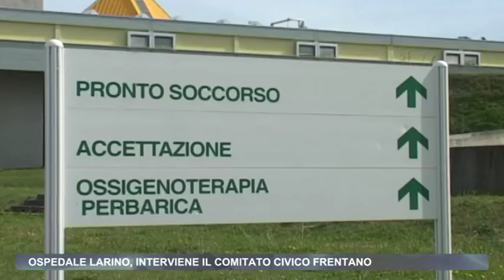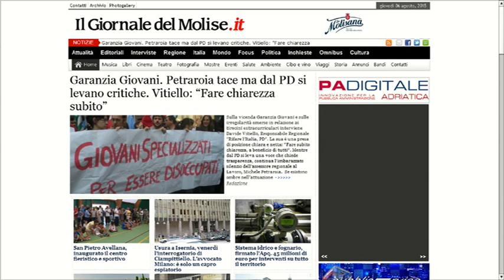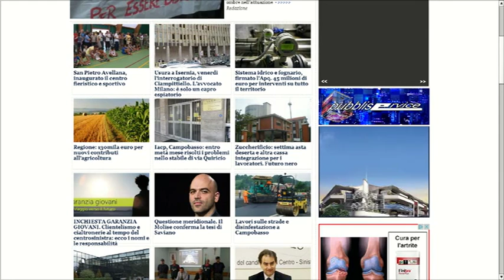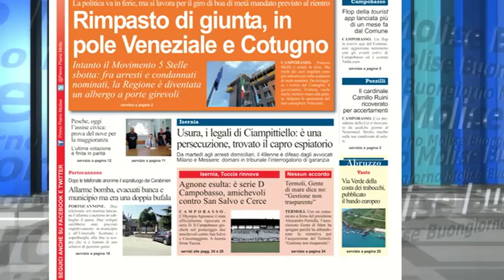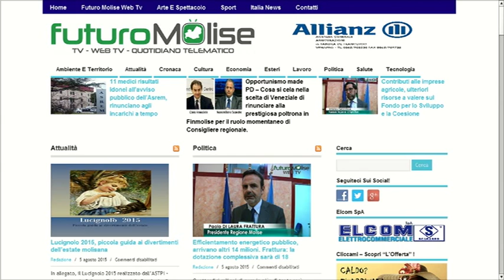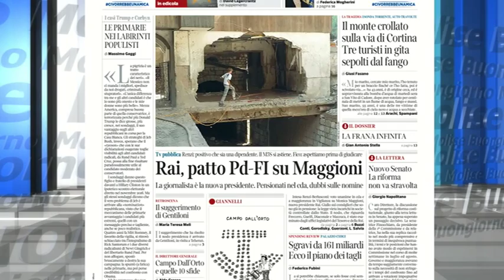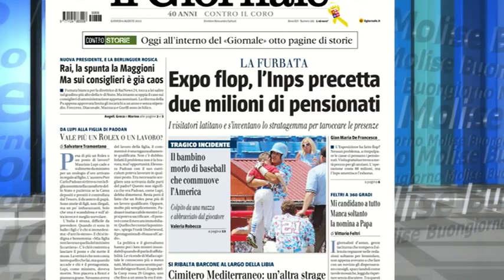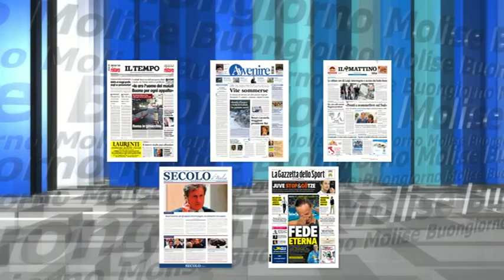Rassegna Stampa Telemolise 06 08 2015